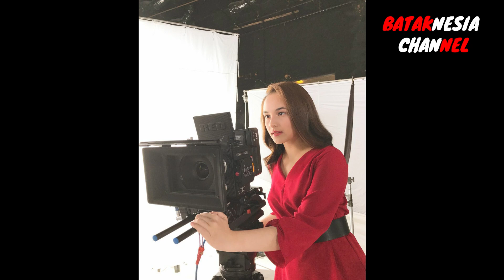Banyak yang Menyangka Beragama Islam, Ternyata 5 Artis Populer Indonesia Ini Beragama Kristen !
Indonesia memiliki keberagaman budaya dan adat istiadat, begitu pula dengan keyakinan yang dipeluk oleh masyarakat. Karena itulah sikap saling menghargai dan toleransi di lingkungan sosial sangat dibutuhkan
Nah pada kesempatan ini, kami akan membahas artis yang kerap dikira memeluk agama islam namun pada kenyataanya mereka pemeluk agama Kristen Protestan dan Juga Kristen Katolik

8 Artis Paling Ganteng Berdarah Batak Bikin Hati Wanita Meleleh, No 2 Bikin Cewek Susah Move